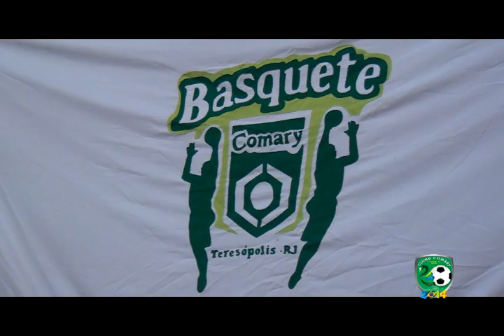COMARY/ABEQT vence o Central em mais uma rodada do Estadual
Cobertura do Programa Esporte Cidade - TV Cidade, canal 9 - RCA.